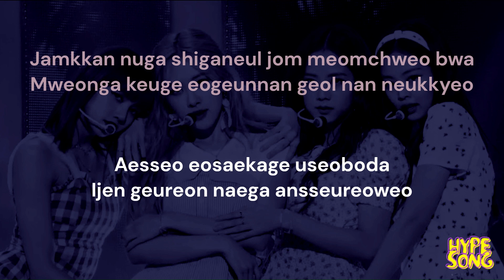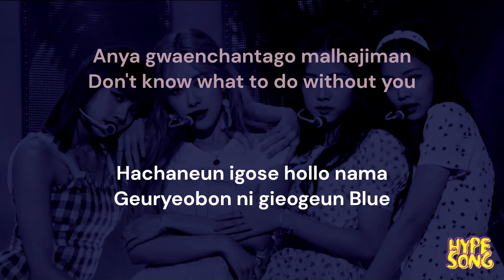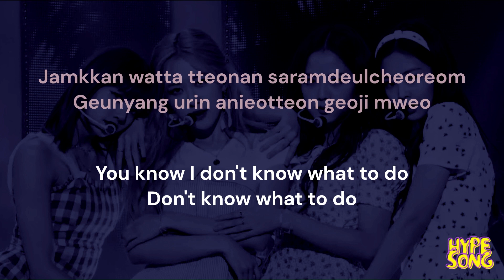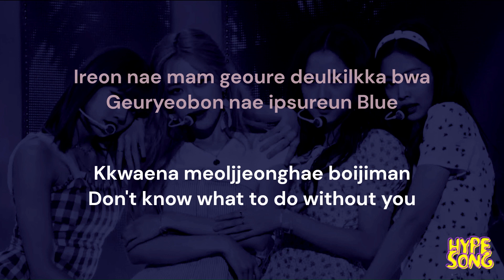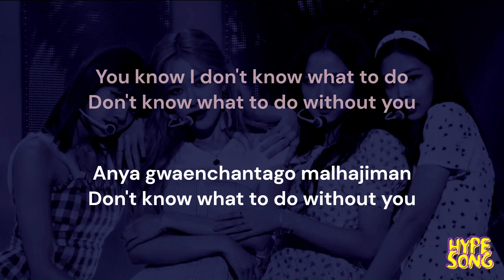BLACKPINK - Don't Know What to Do Without You (Lyrics)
Jamkkan nuga shiganeul jom meomchweo bwa
Mweonga keuge eogeunnan geol nan neukkyeo
Aesseo eosaekage useoboda
Ijen geureon naega ansseureoweo

Anya gwaenchantago malhajiman
Don't know what to do without you
Hachaneun igose hollo nama
Geuryeobon ni gieogeun Blue
Sarameun byeonhae
Wae naman irae
Oneulcheoreom yeppeun nare
Eotteoke ireoke modeun ge beokchagiman hae

I don't know what to do without you
Yeah hey hey
Yeah hey hey
I don't know what to do without
You know I don't know what to do

Jamkkan watta tteonan saramdeulcheoreom
Geunyang urin anieotteon geoji mweo

Hokshirado jeonhwaga ullilkka bwa
Gwaenhan gidael haneun naega miweo
Jakku ttokttak georineun shigye soriga
Yunanhi geoseullyeo

Kkwaena meoljjeonghae boijiman
Ireon nae mam geoure deulkilkka bwa
Geuryeobon nae ipsureun Blue
Honjaga pyeonhae
Nan geunyang geurae
Oneulcheoreom yeppeun nare